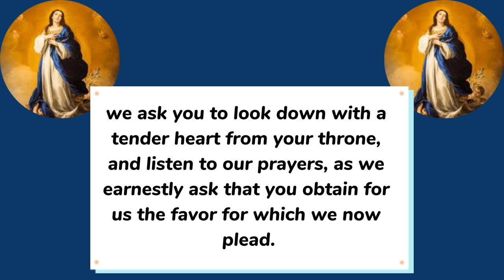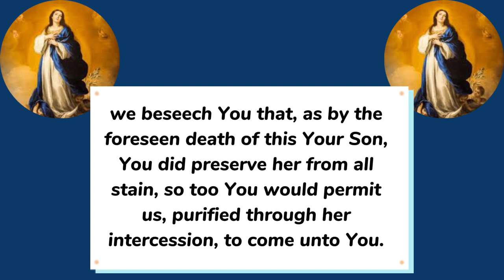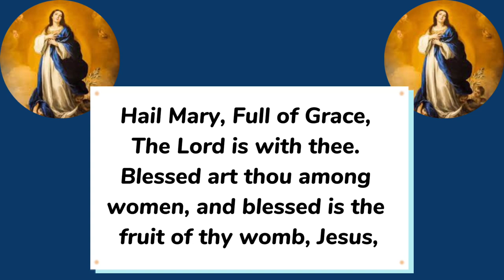Immaculate Conception Novena Day 4 || Novena to Our Lady of the Immaculate Conception Day Four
Let us pray this novena to the Blessed Virgin Mary, the immaculate conception, in honor of her conception and for our intentions. We are praying for you and with you. God bless you

The immaculate conception novena is a novena to the blessed Virgin Mary of the immaculate conception, the immaculate conception novena is said 9 days to the feast of the immaculate conception. The feast of the immaculate conception is celebrated on the 8th of December yearly.

Immaculate conception refers to the special way the Virgin Mary herself conceived.

The Catechism of the Catholic Church explains it this way:

490 To become the mother of the Saviour, Mary “was enriched by God with gifts appropriate to such a role.” The angel Gabriel at the moment of the annunciation salutes her as “full of grace”.  In fact, in order for Mary to be able to give the free assent of her faith to the announcement of her vocation, it was necessary that she be wholly borne by God's grace.

491 Through the centuries the Church has become ever more aware that Mary, “full of grace” through God, was redeemed from the moment of her conception. That is what the dogma of the Immaculate Conception confesses, as Pope Pius IX proclaimed in 1854:

The most Blessed Virgin Mary was, from the first moment of her conception, by a singular grace and privilege of almighty God and by virtue of the merits of Jesus Christ, Saviour of the human race, preserved immune from all stain of original sin.

As you join in the immaculate conception novena. May all your prayers be answered. Amen

0:00 Immaculate conception novena day 4
0:31 Day 4 prayer novena in honor of immaculate conception
1:30 Daily novena prayer to our Lady of the immaculate conception
2:02 concluding prayers immaculate conception novena

Immaculate conception novena day 4
Immaculate conception novena prayer
Novena to the immaculate conception day 4
Novena to our lady of the immaculate conception day 4
Fourth day novena in honour of our lady of the immaculate conception
Novena for preparation of the feast of the immigration conception